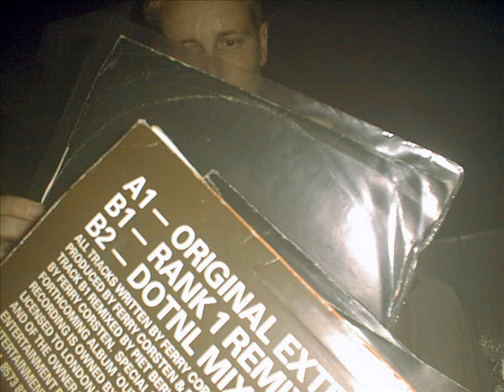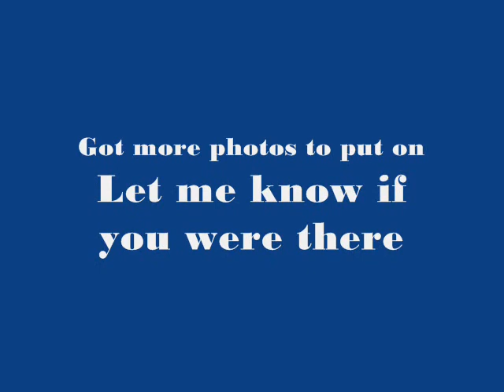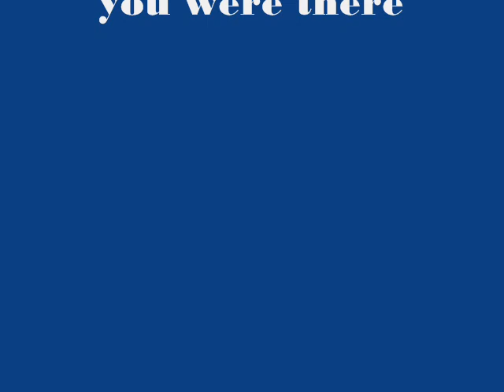Monroes Nightclub DJ Pete Daley - 'Can you feel it' by London Fiesta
The All Nighter, National Anthems 5th October 2002 - with DJ Pete Daley & Jamie Knowles, Rythm MC and MC Blaze back to back - think tune called 'Can you feel it' - one of the classics at the time